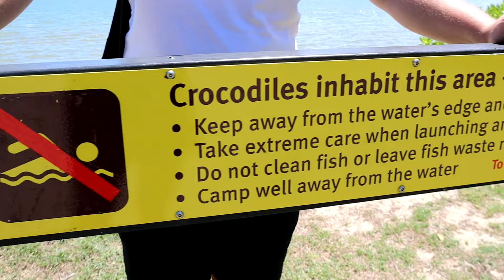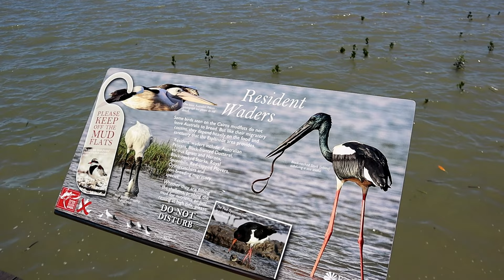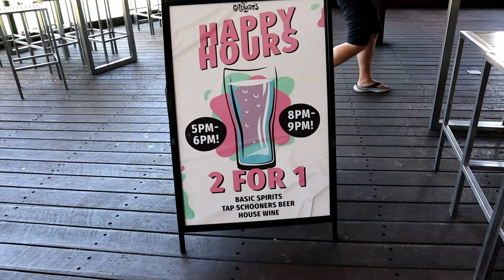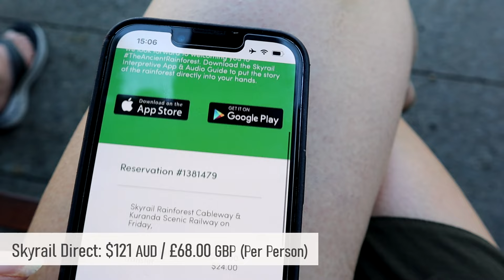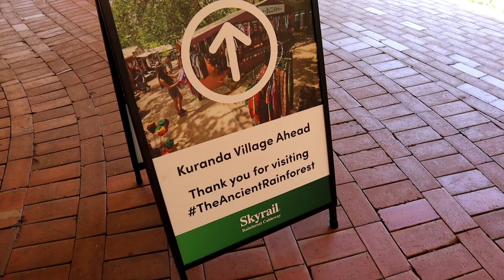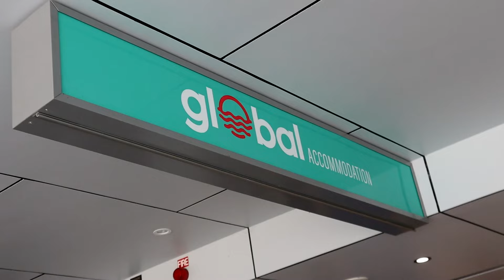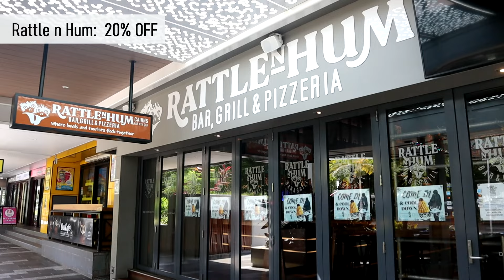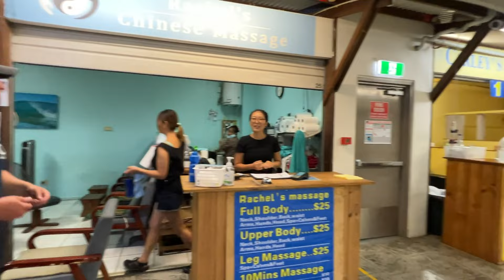Your Guide to Cairns Happy Hours, Accommodation, Tours, VIP Great Barrier Reef 🇦🇺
On this episode we take a look at things to do around Cairns on a budget, chase the happy hours to find out how far our money can go, show you a part of our next vlog where we go to Kuranda, move accommodation to Global Backpackers what is advertised as a hostel but looks more like a hotel and finally we take a VIP boat trip for John's birthday to the Great Barrier Reef onboard Reef Experience

Many thanks to epikdiving on Instagram for helping with the camera and getting a lot of the underwater footage for us.

We genuinely spend precious days of our time filming and editing, along with a lot of money to produce these videos for you. Cairns was filmed over 5 days and took 3 full days of editing. Sharing our vlogs with your friends helps us so much, but if you feel you can do a little more then you can contribute to the channel on our PayPal page by visiting and we'll even give you a mention!

Like the music we used? This is where you can find it.